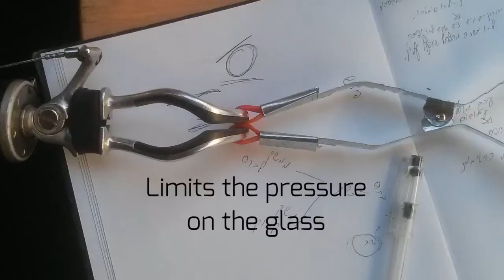Custom snaps for Manu's prosthetic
Manu is a bartender who has just one problem - he can't polish glasses with his prosthetic arm. Yuval and Yarden create rubber "snaps" that attach easily to Manu's prosthetic, creating enough friction and a radius so that Manu can hold a glass safely while polishing it.

Fixperts: Yuval Rosenthal & Yarden Waxman
Fix Partner: Imanuel (Manu) Aminof
Fix Filmmakers: Yuval Rosenthal & Yarden Waxman
Education Institute: Holon Institute of Technology, Israel